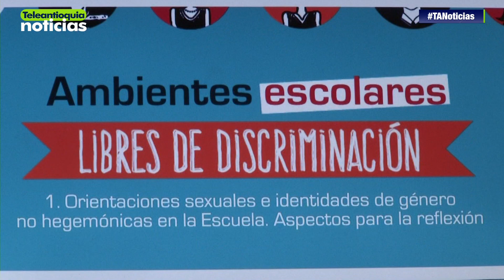Padres de familia y comunidad LGTBI convocan plantón por cartillas de MinEducación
Medellín tendrá dos plantones para defender y también criticar estos manuales, el primero es organizado por la comunidad LGTBI y el segundo por padres de familias tradicionalmente constituidas.

-Teleantioquia Digital-